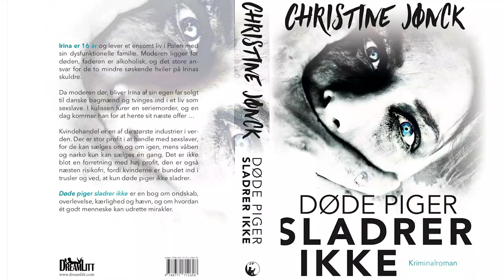Døde Piger Sladrer Ikke - En Bog Af Christine Jønck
Irina er 16 år og lever et ensomt liv i Polen med sin dysfunktionelle familie. Moderen ligger for døden, faderen er alkoholisk, og det store an- svar for de to mindre søskende hviler på Irinas skuldre.

Da moderen dør, bliver Irina af sin egen far solgt til danske bagmænd og tvinges ind i et liv som sexslave. I kulissen lurer en seriemorder, og en dag kommer han for at hente sit næste offer ...

Kvindehandel er en af de største industrier i ver- den. Der er stor profit i at handle med sexslaver, for de kan sælges om og om igen, mens våben og narko kun kan sælges én gang. Det er ikke blot en forretning med høj profit, den er også næsten risikofri, fordi kvinderne er bundet ind i trusler og ved, at kun døde piger ikke sladrer.

Døde piger sladrer ikke er en bog om ondskab, overlevelse, kærlighed og hævn, og om hvordan ét godt menneske kan udrette mirakler.

Foto & Klip:
Ken Olsen & Lasse Løager

Ide & Tilrettelæggelse:
Ken Olsen, Lasse Løager & Christina Jønck

Skuespil:
Lasse Løager & Emma X

Produktion:
Alex Nyborg Madsen Studios